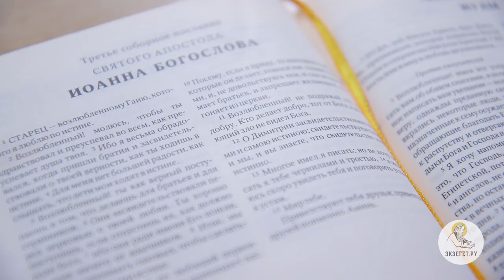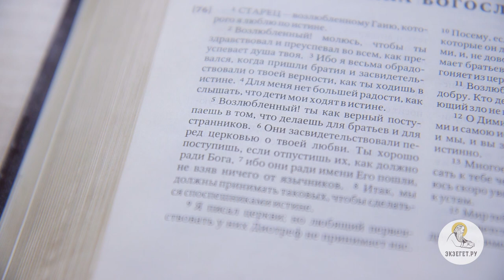Третье Послание Иоанна. Священник Валерий Духанин. Библия. Новый Завет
Перепечатка видео лекции

Библейский портал Экзегет.ру представляет.

Здравствуйте, дорогие братья и сестры. Сегодня на библейском портале Экзегет мы будем рассматривать 3-е Соборное послание Святого Апостола, Евангелиста Иоанна Богослова.

Это Соборное послание, как и Второе, очень маленькое – это, скорее, частное письмо, обращенное к конкретному лицу. Тем не менее, за строками этого письма скрываются истины, которые всем надо хорошо знать.

3Ин.1:1. Старец – возлюбленному Гаию, которого я люблю по истине.

Как и во Втором Соборном послании, Апостол Иоанн именует себя старцем. Прежде всего – по возрасту. Мы знаем его как одного из основоположников старчества – духовного руководства. Это не просто какие-то административные взаимоотношения руководителя и подчиненных, где все предписано сухими инструкциями – духовное руководство зиждется на христианской Любви, сострадании, благодатном прозрении тех конкретных нужд, которые имеет духовное чадо, обратившееся к старцу. Таким благодатным старцем и был Апостол Иоанн. Он пишет Гаю – это один из любимых учеников Апостола, один из его последователей, который ему помогал, проповедовал, являл собой образец христианской веры.